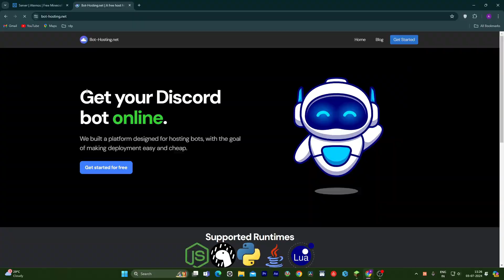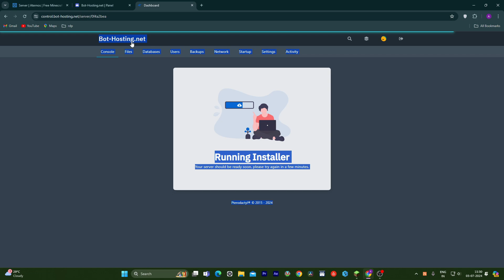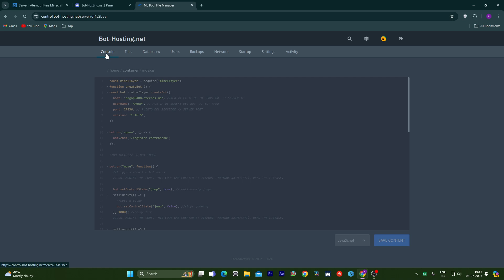How to Make your Aternos Server (24/7) Online !! In 2025 Without Replit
In this video, I taught you how you guys can make your aternos server a always online server just by using a simple and short trick. It's still 24/7 dec 3rd 2025

➤ Aternos Link - ...

AAG OP is a hindi gaming channel where you can find gaming tutorials, gameplay!

Become a part of the family by joinng the discord server,(not yet launched) where every gamer is welcome, and the fun never stops!